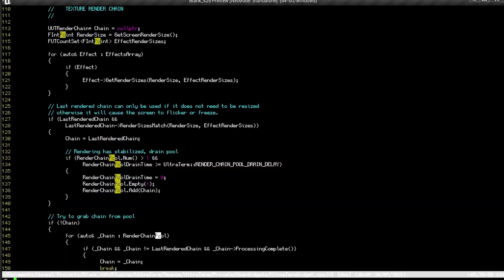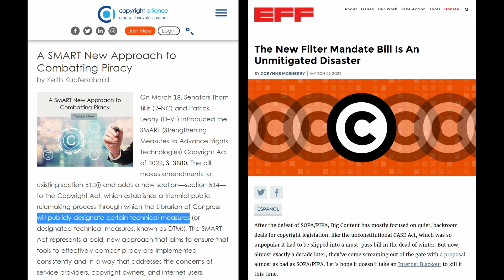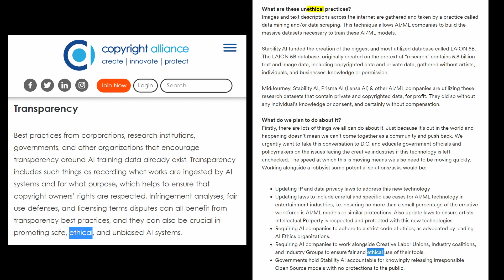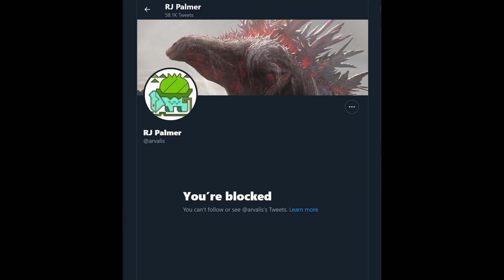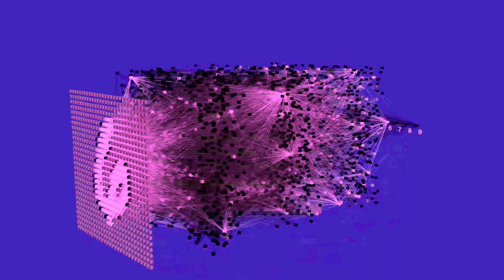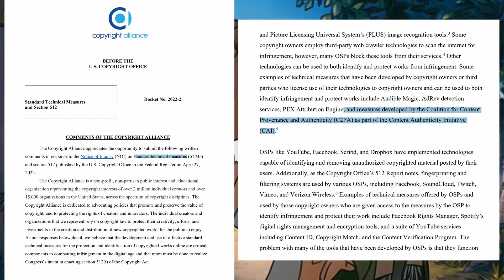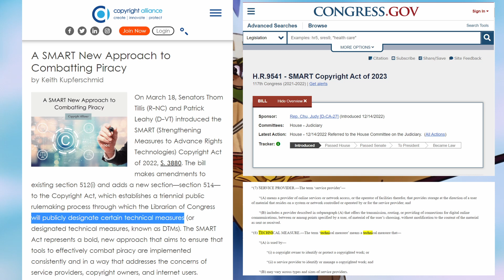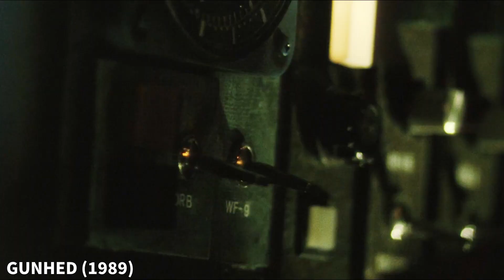AI vs. Blood Mouse — Disney, AI Art, and Copyright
The Copyright Alliance, representing big corporate interests such as Disney, appears to be making moves against open source AI art tech such as Stable Diffusion.

This video explores some ways they could potentially try to outlaw open source AI models, and positive directions we could take the technology instead.

00:03 - INTRODUCTION
01:02 - PART 1: BLOOD MOUSE HAS ENTERED THE CHAT
05:57 - PART 2: BLOOD MOUSE TRADE OFFER
08:47 - PART 3: NIGHTMARE ENFORCEMENT REGIME
12:31 - PART 4: LOOKING FORWARD: HUMAN-CENTERED AI TOOLS

AI TECH TOOLS & GUIDES

MUSIC